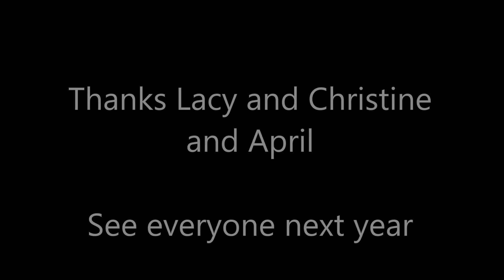Meridian Woods Park July 4th Parade 2016